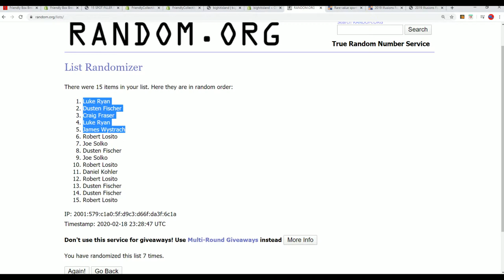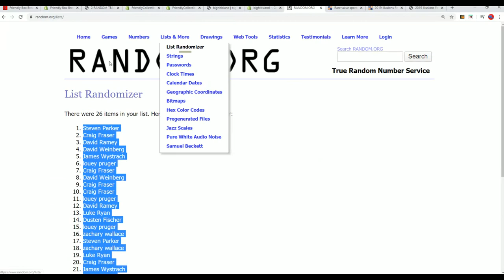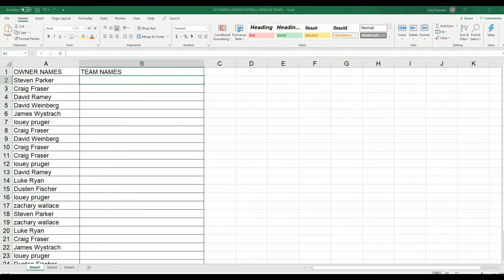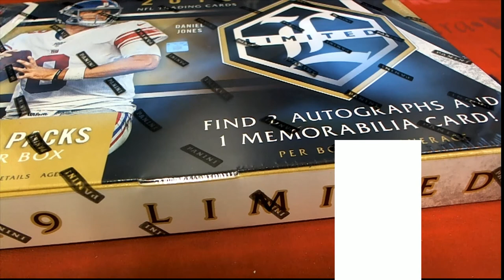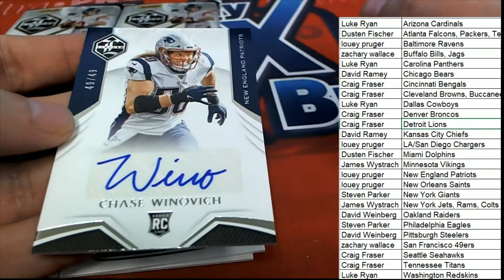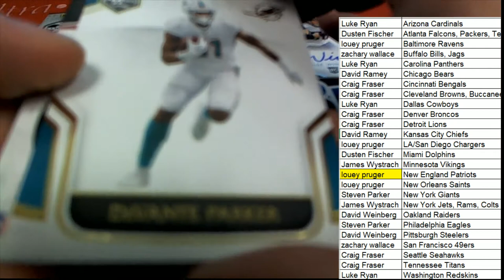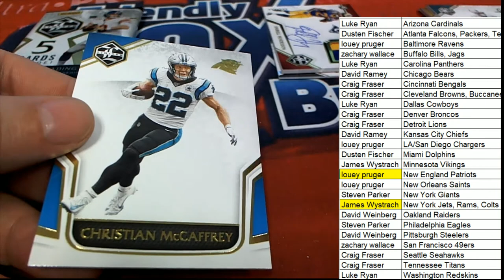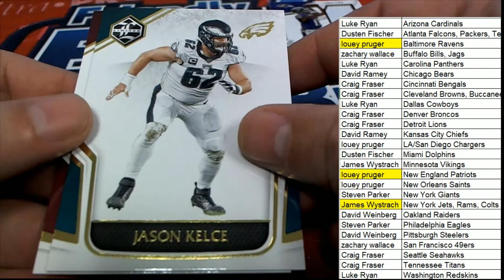2019 Panini Limited Football Hobby Box ID 19LIMFBRT905